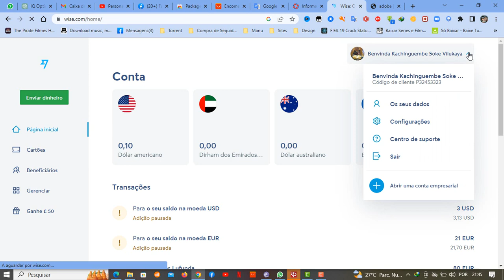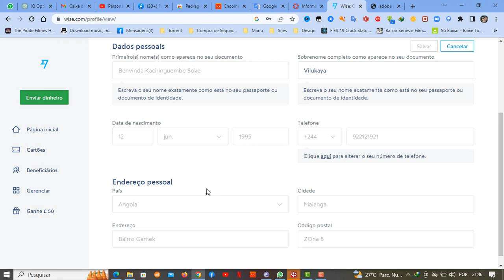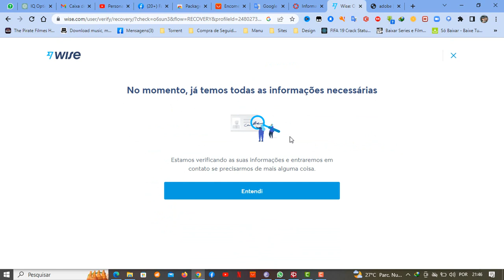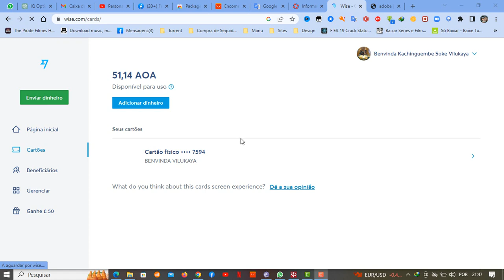Novo método de desbloquear conta Wise 2023